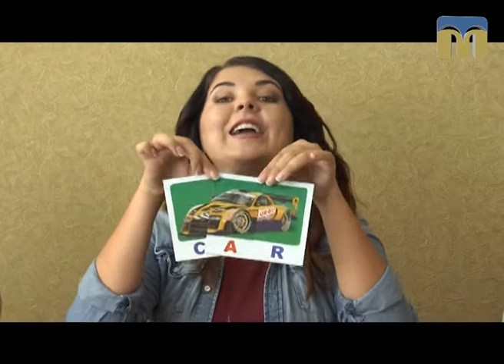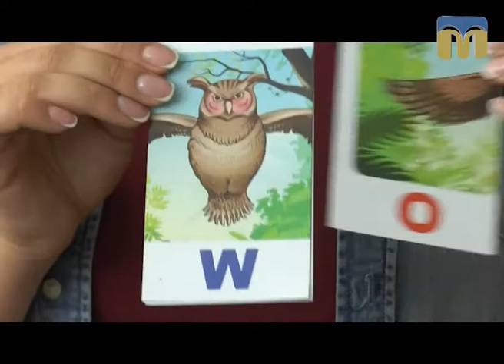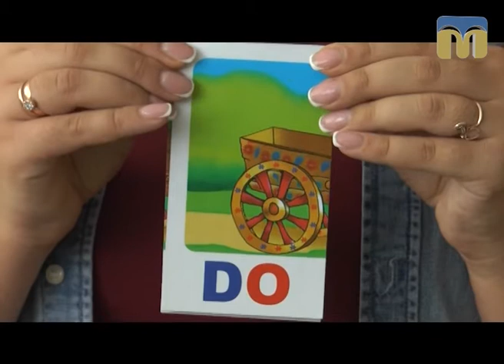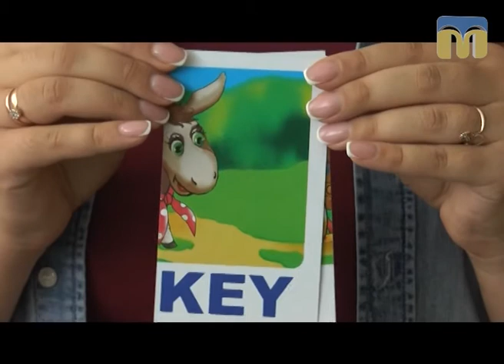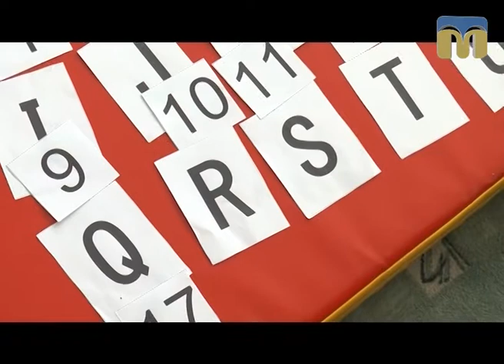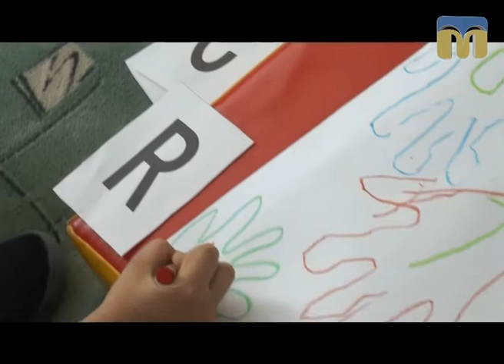Kids English Club - "Alphabet"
Програма “Kids English Club” запрошує на заняття дітлахів.
Пригадуємо абетку.